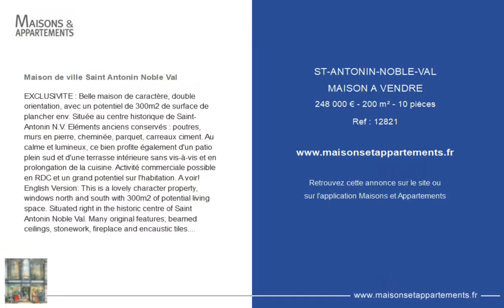SAINT ANTONIN NOBLE VAL - MAISON A VENDRE - 248 000 € - 200 m² - 10 pièce(s)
Référence : 12821

Maison de ville Saint Antonin Noble Val

EXCLUSIVITE : Belle maison de caractère, double orientation, avec un potentiel de 300m2 de surface de plancher env. Située au centre historique de Saint-Antonin N.V. Eléments anciens conservés : poutres, murs en pierre, cheminée, parquet, carreaux ciment. Au calme et lumineux, ce bien profite également d'un patio plein sud et d'une terrasse intérieure sans vis-à-vis et en prolongation de la cuisine. Activité commerciale possible en RDC et un grand potentiel sur l'habitation. A voir! English Version: This is a lovely character property, windows north and south with 300m2 of potential living space. Situated right in the historic centre of Saint Antonin Noble Val. Many original features; beamed ceilings, stonework, fireplace and encaustic tiles. In a quiet, sunny spot, this property has an enclosed, south-facing patio and covered terrace area just off the kitchen. Commercial premises possible on the ground floor and lots of possibilities for the living accommodation. A must see! Agence Immobilière COMBARIEU Présente depuis plus de 40 ans sur le secteur Caussadais et ses environs. Deux agences: Caussade et Saint-Antonin N.V.

Cette annonce vous est proposée par l'agence IMMOBILIERE COMBARIEU

|2256185|